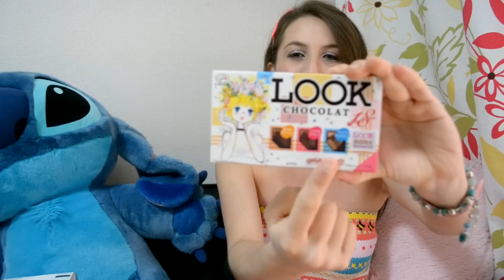Comprinhas e Presentinhos do Brasil!!!